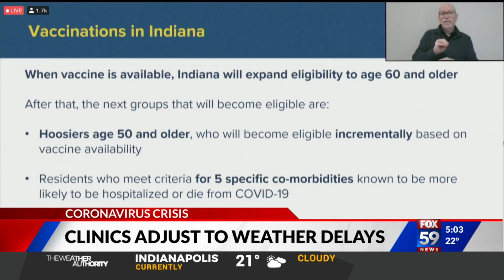Clinics adjust to weather delays